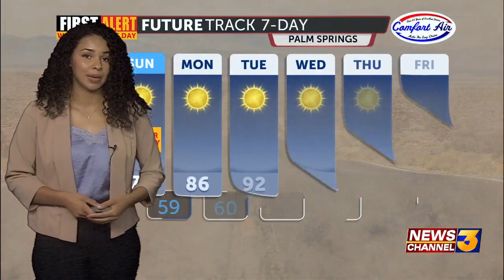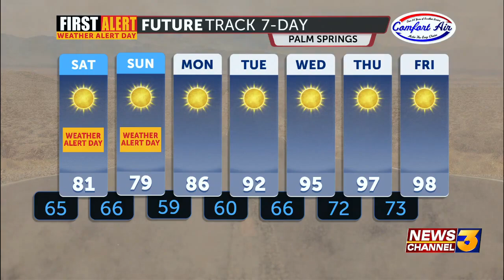First Alert Weather with Tatum Larsen- Saturday 6:30AM, September 30, 2023